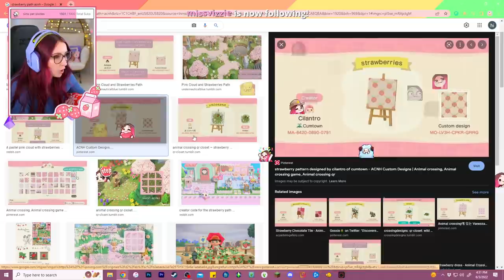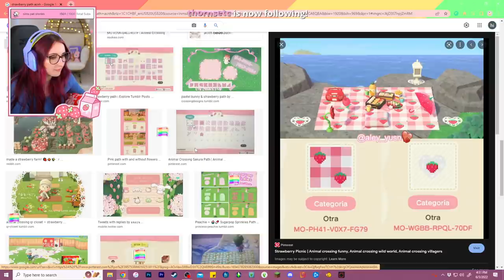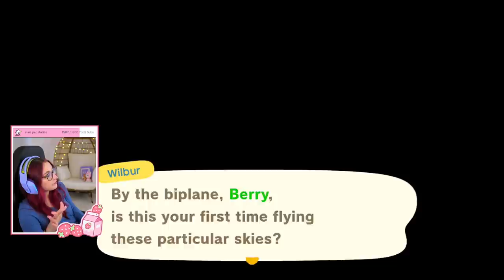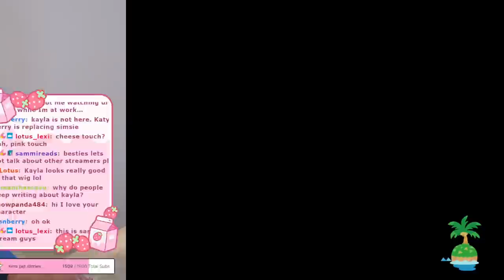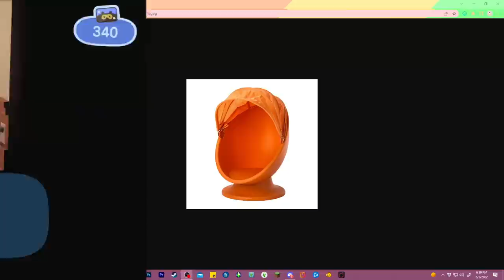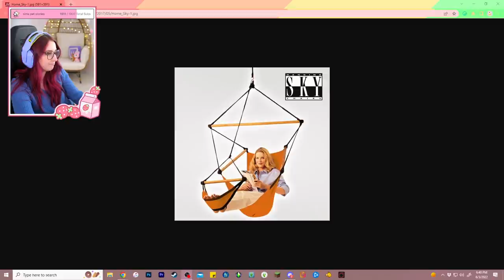strawberry theme island in animal crossing (Streamed 6/3/22)